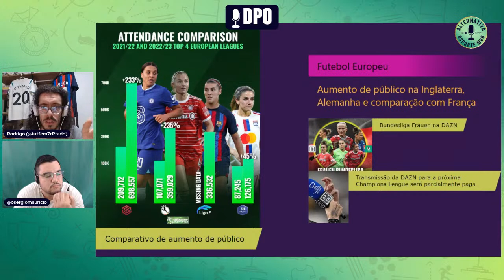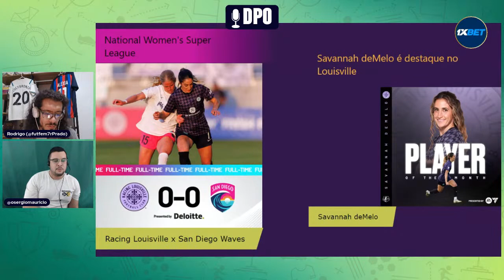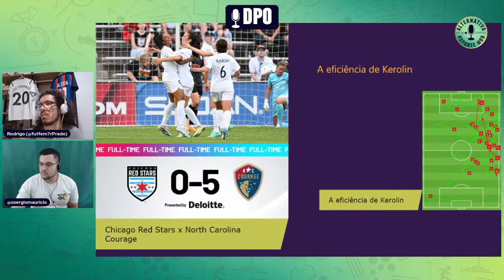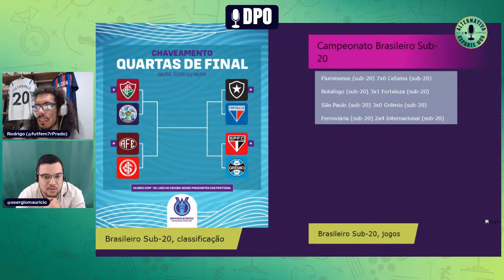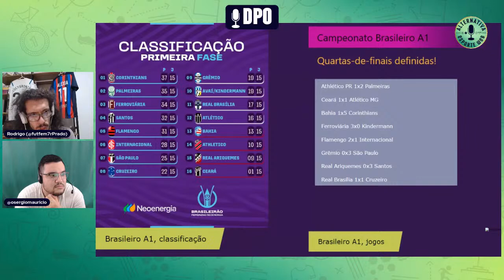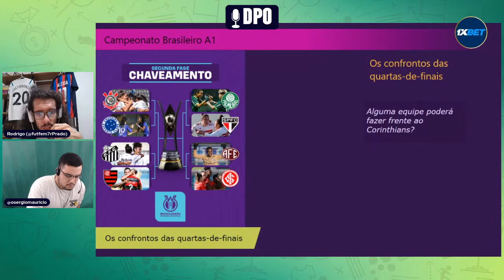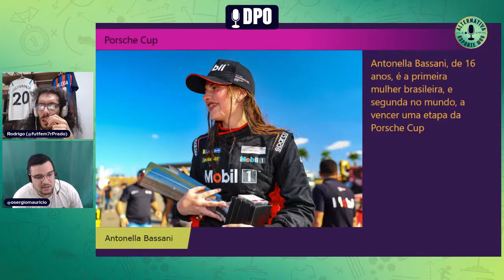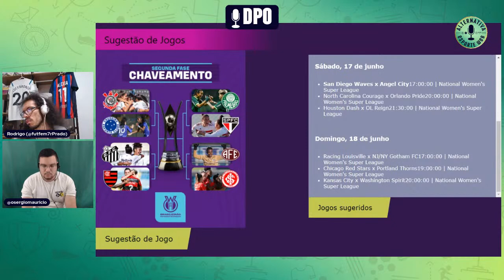DPO #34 | Quartas de Final Brasileirão Feminino 2023, NWSL, Var em Portugal e Brasileiro A2 e A3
Driblando Perguntas Óbvias é um podcast que nasceu p/ refletir profundamente o Futebol Feminino brasileiro e internacional. Por exemplo, por trás da força do Corinthians Feminino de Arthur Elias no Brasil e na América, e tbm do que acontece na Seleção Brasileira Feminina comandada por Pia Sundhage, há muitas coisas acontecendo no mundo inteiro, tais como conquistas de direitos, desenvolvimento das ligas, mudanças nas estratégias comerciais e de engajamento, estruturação dos clubes e federações, não só na Europa e nos Estados Unidos, mas em todos os continentes. É claro que também cobrimos o que acontece nas competições como na Ladies Cup, Libertadores Feminina, Copa do Mundo Feminina, Champions League Feminina, Copa do Mundo Feminina, Campeonato Brasileiro Feminino, Supercopa do Brasil Feminina, Campeonato Paulista Feminino, ligas nacionais europeias e outras além também do que acontece nos outros esportes femininos (tênis, skate, vôlei femininos, etc)! Portanto, seja mais que bem-vindo para pensar e contribuir juntos sobre todos esses temas!

1. Futebol Português
 - Campeonato Português será o primeiro da Europa a ter VAR,
 - Parceria entre Benfica e Gotham FC,
2. Tênis: Roland Garros
 - Bia Haddad Maia,
 - A final entre Iga Swiatek e a nº Karolina Muchová (n 43),
 - Quem é Iga Swiatek,
 - O feito histórico de ter vencido Ons Jabeur (nº 7 do mundo),
 - Iga Swiatek (a nº1 do mundo) era muito difícil de vencer, mas Bia foi até o fim,
 - Com o resultado, Bia será top 10 no ranking WTA,
 - Bia: Saindo de um revés, a punição anterior,
 - Vencendo um tumor na mão,
3. Antonella Bassani
 - Antonella Bassani,
 - Liderando de ponta a ponta,
 - Equipe 100% feminina,
 - Na disputa pelo título,
 - A amizade entre Antonella e Bia Figueiredo,
4. Futsal Feminino
 - Futsal Feminino, Libertadores,
5. VNL
 - Etapa de Brasília,

National Women's Super League

Racing Louisville x San Diego Waves | 11ª rodada
Washington Spirit x Angel City | 11ª rodada
Chicago Red Stars x North Carolina Courage | 11ª rodada
OL Reign x Kansas City | 11ª rodada
Houston Dash x NJ/NY Gotham FC | 11ª rodada
Orlando Pride x Portland Thorns | 11ª rodada

Challenge Cup

NJ/NY Gotham FC x Orlando Pride | 3ª rodada

Campeonato Brasileiro A1

Athlético PR x Palmeiras | 15ª rodada
Ceará x Atlético MG | 15ª rodada
Bahia x Corintians | 15ª rodada
Ferroviária x Kindermann | 15ª rodada
Flamengo x Internacional | 15ª rodada
Grêmio x São Paulo | 15ª rodada
Real Ariquemes x Santos | 15ª rodada
Real Brasília x Cruzeiro | 15ª rodada

Campeonato Brasileiro A2

Botafogo x 3B Sport AM
Fortaleza x América MG
RB Bragantino x UDA-AL
JC Futebol Clube AM x Fluminense

Campeonato Brasileiro A3

Remo x VF4-PB
Mixto-MT x Juventude

Campeonato Paulista

Taubaté 0x3 São Paulo | 6ª rodada
SKA Brasil 0x6 São Bernardo | 6ª rodada
Santos 3x2 Ferroviária | 6ª rodada
Corintians 11x0 Realidade Jovem | 6ª rodada
Palmeiras x São José | 6ª rodada
RB Bragantino x Pinda | 6ª rodada

Confira as promoções incríveis da Alternativa Esporte! 😉

👉🏼 Utilize nossos cupons exclusivos: 1x_978582 | 1x_978583 | 1x_978588 | 1x_978589

👕 Garanta já sua camisa do time! Acesse: 🔗

Siga a Alternativa Esporte no Instagram: @alternativaesporteweb

Sitsofts Sitweb, o melhor sistema para sua empresa de turismo!